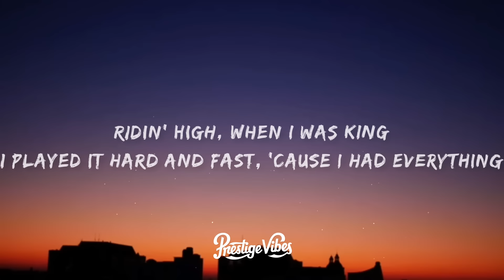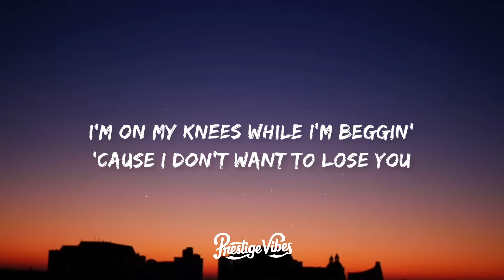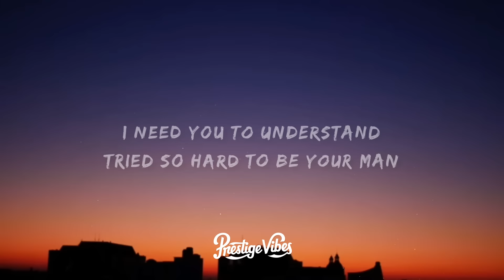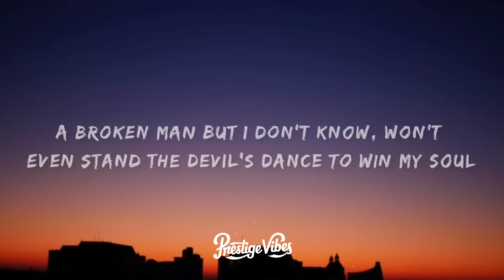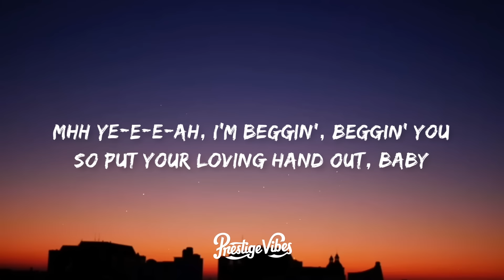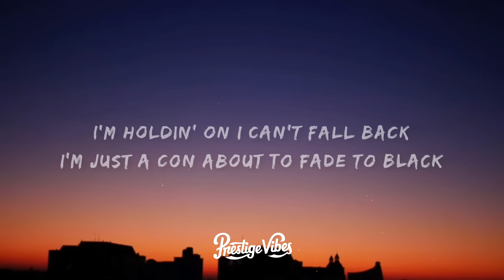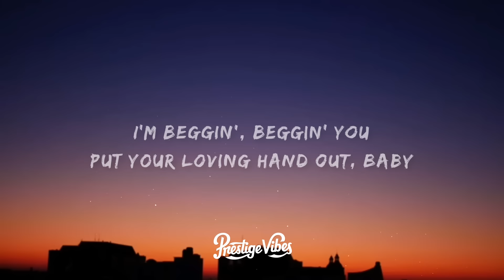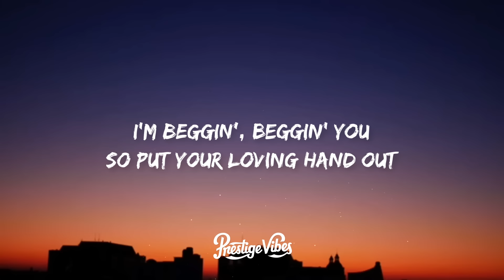Måneskin - Beggin' (Lyrics)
🎤 Letra: Måneskin - Beggin'

[Chorus]
Mhh ye-e-e-ah